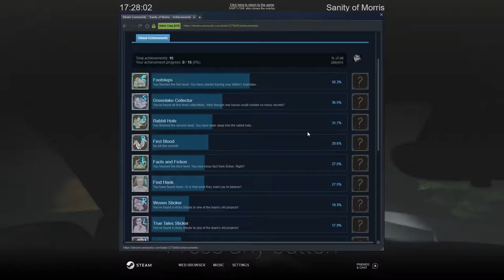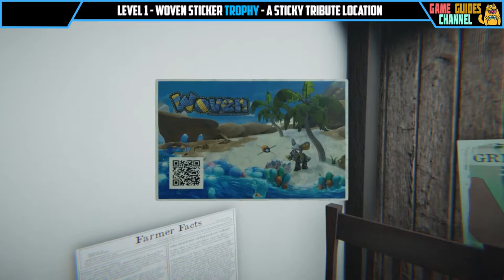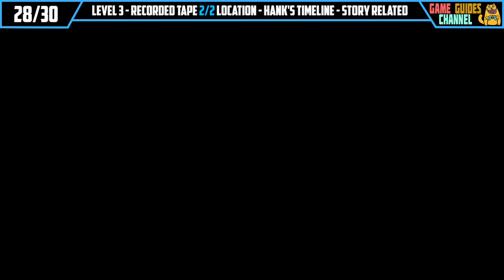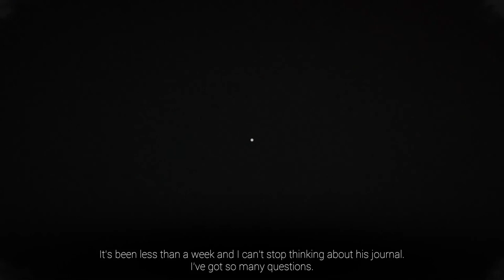Sanity of Morris 100% Walkthrough (All Achievements & Collectibles)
This video shows how to get all collectibles in Sanity of Morris. Sanity of Morris all collectibles locations guide. You can see where to find all collectibles in Sanity of Morris following this video.

Timestamps:

00:00 - Sanity of Morris 100% Walkthrough
Level 1
06:57 - Recorded Tape 1/5
08:01 - Image 1/3
08:36 - Documents 1/2
09:22 - Recorded Tape 2/5
10:35 - Recorded Tape 3/5
11:31 - Image 2/3
11:49 - Recorded Tape 4/5
13:22 - Woven Sticker Trophy
13:40 - Image 3/3
13:57 - Recorded Tape 5/5
14:29 - Documents 2/2
04:12 - Documents 1/6
04:42 - Documents 2/6
04:59 - Image 1/2
08:58 - Image 2/2
13:20 - Spider Sticker Trophy
14:40 - Greenlake Collector Trophy
Level 2
22:46 - Recorded Tape 1/4
27:59 - Recorded Tape 2/4
28:59 - Documents 1/1
29:34 - Image 1/5
36:48 - Image 2/5
37:12 - Recorded Tape 3/4
39:46 - Recorded Tape 4/4
47:53 - Image 3/5
52:01 - Image 4/5
52:46 - Image 5/5
53:32 - Alien Collector Trophy
53:32 - Evaluators Timeline Trophy
01:07:44 - Rabbit Hole Trophy
Level 3
01:12:10 - Documents 1/6
01:12:41 - Documents 2/6
01:12:58 - Image 1/2
01:16:56 - Image 2/2
01:29:19 - Spider Sticker Trophy
01:23:22 - First Blood Trophy (Story)
01:28:56 - True Tales Sticker Trophy
01:29:39 - Documents 3/6
01:32:31 - Documents 4/6
01:32:55 - Recorded Tape 1/2
01:35:30 - Find Hank Trophy (Story)
01:35:58 - Recorded Tape 2/2
01:36:30 - Hermits Timeline Trophy
01:40:35 - Documents 5/6
04:41:12 - Documents 6/6
01:41:56 - Government Collector Trophy
01:41:56 - Experimenters Timeline Trophy
01:41:56 - Timeline Detective Trophy
01:45:26 - Facts and Fiction Trophy